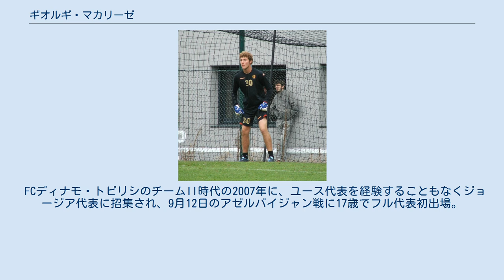ギオルギ・マカリーゼ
ドクサ・カトコピアスFCの選手
ギオルギ・マカリーゼ（Giorgi Makaridze グルジア語: გიორგი მაკარიძე , 1990年3月31日 - ）は、ジョージア（旧国名：グルジア）・トビリシ出身のサッカー選手。
スペイン・セグンダ・ディビシオン・UDアルメリア所属。
 ユース時代をFCディナモ・トビリシで過ごし、2009年1月にル・マンFCに移籍。
2011-12シーズンはリーグ・ドゥで27試合に出場。
2013年に契約満了後は無所属状態に陥る。
 2014年7月1日、CDフェイレンセと契約。
加入1年目の2014-15シーズン途中から先発GKを任され、2015-16シーズンはリーガプロ (2部リーグ)ながら36試合に出場。
チームはリーグ3位に入り、2011-12シーズン以来のプリメイラ・リーガ復帰に導いた。
 2016年7月1日、モレイレンセFCと契約。
1年目の2016-17シーズンは先発GKを任され、リーグ戦33試合に出場。
国内カップ戦タッサ・ダ・リーガでは、決勝戦でSCブラガを1-0で下し、初優勝を飾った。
しかし、2017-18シーズン以降は出場機会を失い、同シーズン途中に移籍したリオ・アヴェFCでも不出場に終わり、2018-19シーズン途中にヴィトーリア・セトゥーバルに移籍。
加入後は再び先発GKを任され、トップリーグ残留に貢献した。
 2020年9月12日、UDアルメリアと2年契約を結んだ。
 FCディナモ・トビリシのチームII時代の2007年に、ユース代表を経験することもなくジョージア代表に招集され、9月12日のアゼルバイジャン戦に17歳でフル代表初出場。